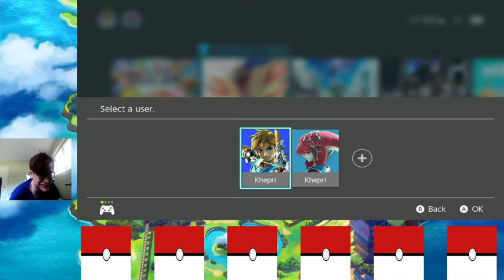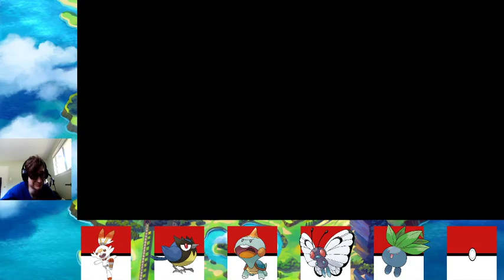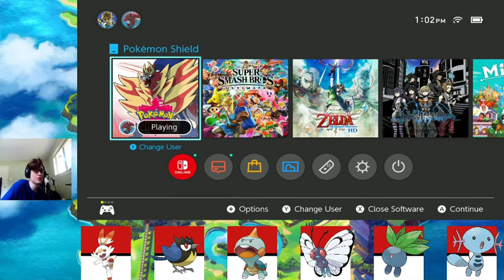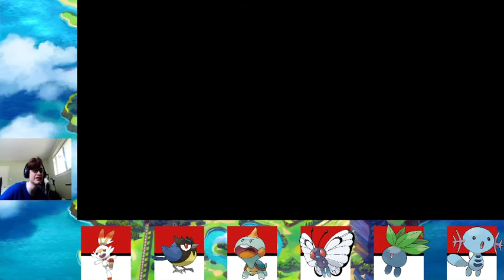Getting Dripped Out For A Nuzlocke